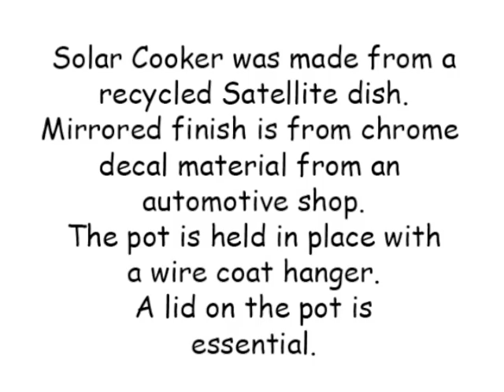Satellite Dish Solar Cooker Demonstration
The music is used with permission from the lovely Tamara Nile, check her out
The song is called Something Better.
When you finally get sick of mainstream media, don't ditch your dish, convert it to a solar cooker and let it pay you back with free cooking power of the sun. This video demonstrates what you can do with it.